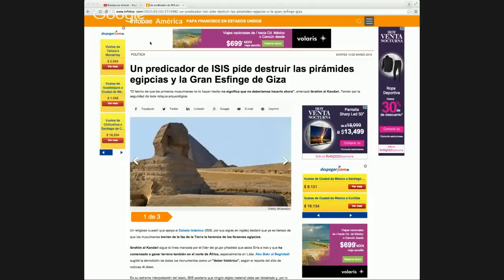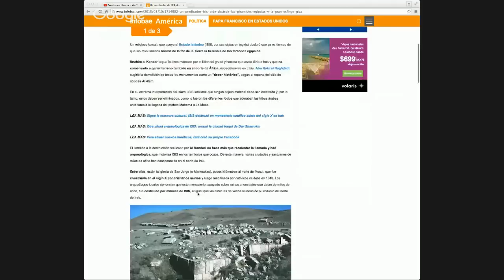ENVIVO I Contactos extraterrestres en América Latina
TODOS LO VIERNES Y SÁBADOS “HANGOUT” A LAS 23:00 HORAS, TIEMPO DEL CENTRO DE MÉXICO.

BAJA LA APP GRATUITA DE YOHANAN DIAZ